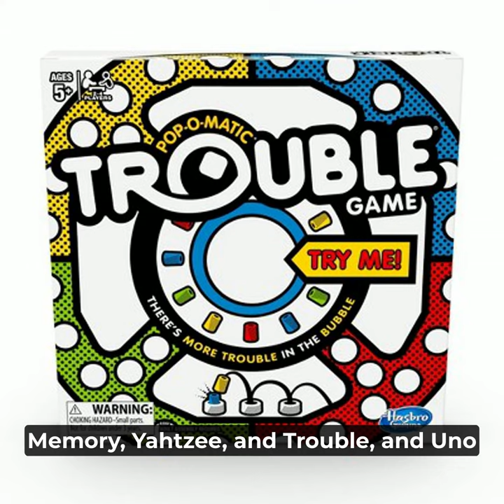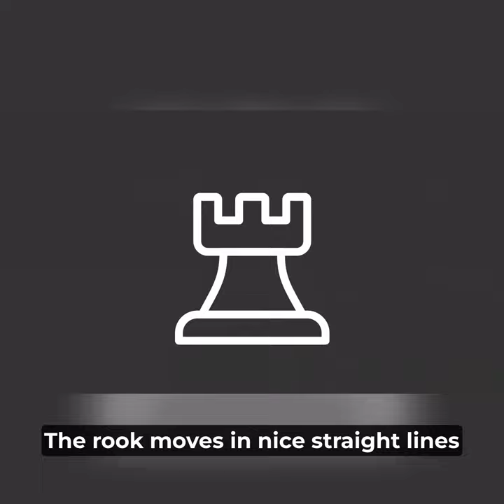The Chess Song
If you didn't arrive here via our survey/quiz, please visit and share this link!

FIRST Lego League Challenge is an international program for students in grades 4-8. FLL Challenge teams do robots, but they also do a project. This year's innovation project asked teams to pick a hobby that they feel others do not participate in due to issues in communicating information about the hobby. Additionally, they needed to use the arts to solve the communication error. Our team chose chess because half of us knew how to play and the other half didn't. The members who didn’t play explained to the members who played that it was because it seemed like there were too many moves in the game to learn. We discussed creating an app to teach chess moves, but even though there are already many chess apps, still many people don’t know how to play. We ultimately decided to create a parody of a well-known song. We wrote the parody, recorded ourselves singing it, and created the video.

This video was created by Harford County 4-H Robotics FIRST Lego League team 6256 (this year competing as 56783) ImagiNation, season 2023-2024. We used Scratch, Reaper, and Kapwing.

Please watch, and consider a like/comment/share! Thank you!

(to the tune of Rudolph the Red-Nosed Reindeer)

You know Sorry, Monopoly, Scrabble, and Bingo,
Memory, Yahtzee and Trouble and Uno
But do you recall
The most famous board game of all?

Chess is a checkered board game
Full of lots of strategy
A game with kings and que-ens
Why don’t-cha play with me?

All of the many pieces
Move around to steal the king
The pawn only moves forward
Capturing diagonally

It can go two its first move
After that just one
The rook moves in nice straight lines
Up and down and side to side

The knight moves in an L shape
One and two or two and one
Any which way it wants to
Diag’nally the bishops run

Queen moves any direction
As far as she cares to go
King moves any direction
But only one space -- oh no!

Capt’ring is taking pieces
Pieces capture where they land
Only the other color
You can put them in your hand

Check is danger to the King
Save him right away,
If you cannot save the king
Checkmate! You have lost this thing

If nobody can win this
Stalemate is the thing you’ll see
Playing the game of che-ess
You'll be part of history

This is the second version of our innovation project, which incorporates feedback received from the first version.